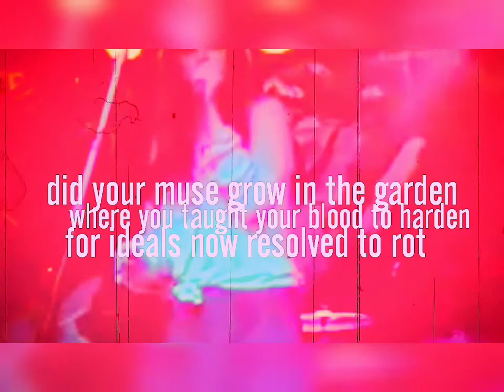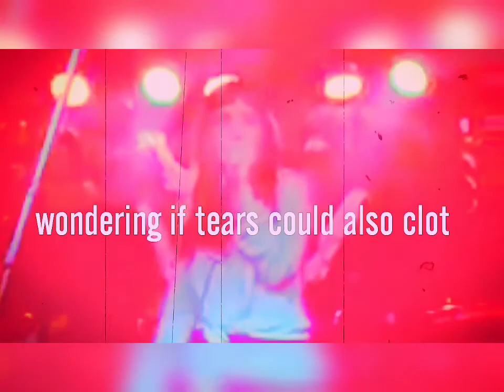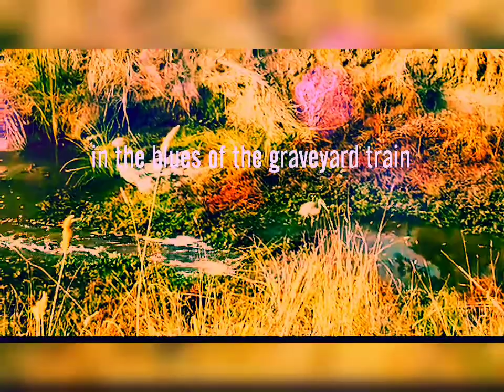The Marine Layer- "We Are Free" (Lyric Video)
A song about coming to peace with loss, via devotion, faith and hope...and a continued understanding that our "freedom passes" are our very souls.  Video work: Fllime Channel, from her "Wretched Walmart" video Nachiketa, from his stunning footage of snow upon the mountains of India where he resides , and various shots by the wonderful Sue Fanelli.
 Also, the train footage was from a cool channel called Chosen Won.  Anyone interested in video/music collaboration, let me know.  Much love and enjoy the music and images.